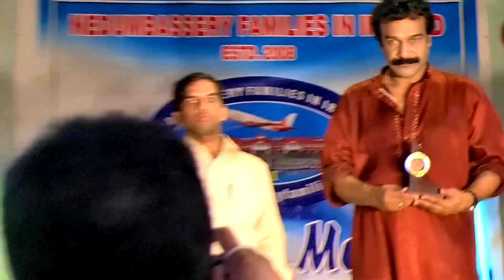jayaraj warrier show by nedumbassery families part 7.m2ts